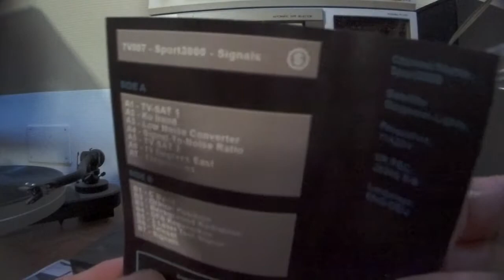Ｓｉｇｎａｌｓ by Ｓｐｏｒｔ３０００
LIGHT-006
credits